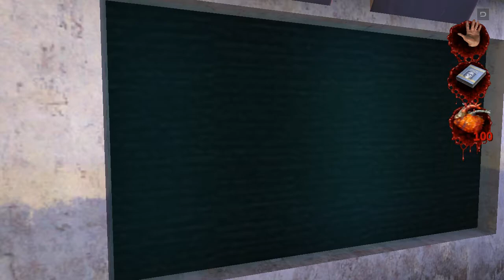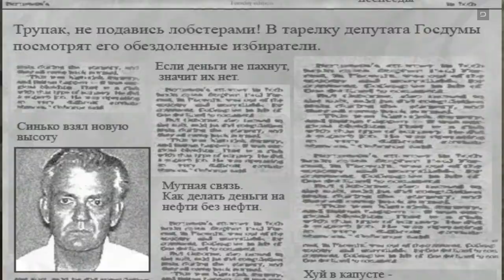Прохождение Postal 2: Штопор жжот! - Вторник (Часть 1)